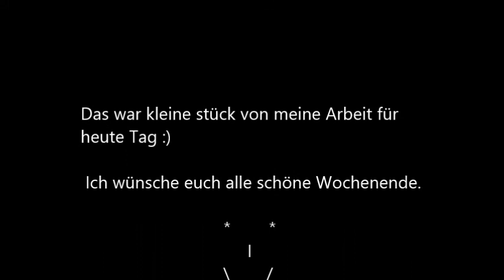Na polu wiatrakowym. Bei Windpark.